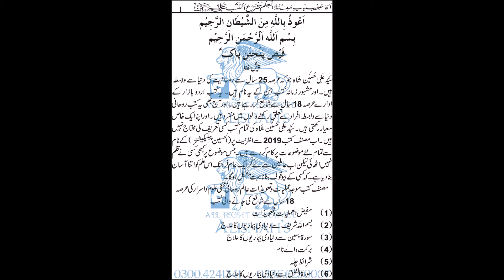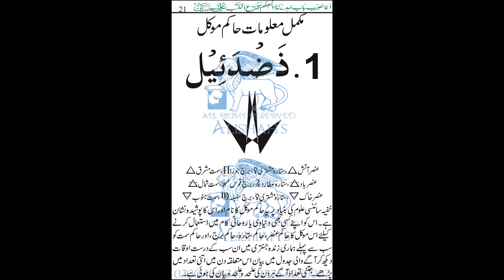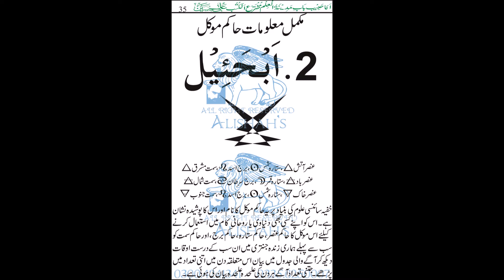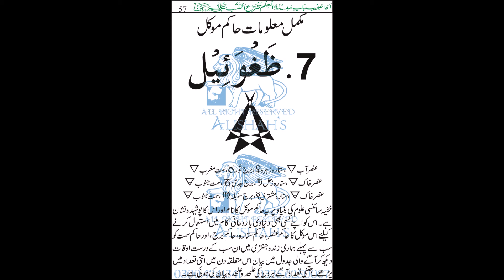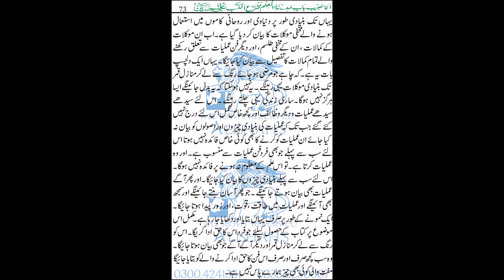Capricorn JADDI Properties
دسواں برج جدی
مکمل خواص کیلئے ہماری ویب سائٹ کو دیکھیں۔یہ تمام خفیہ موکلات ، اور ان کی مدد سے روحانی چیزیں بنانے کا علم ہے۔ جو پہلے کبھی کسی جگہ بیان نہیں ہوا۔ یہ سب علم اپنی نوعیت کا چھپا ہوا علم ہے۔ جس کو ظاہر کرنے کی کوشش کی گئی ہے۔
Capricorn